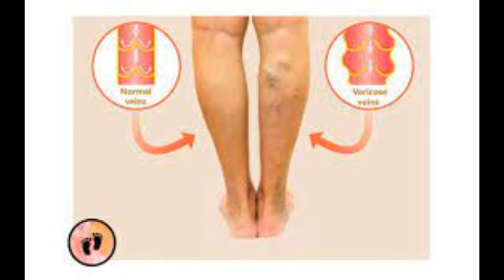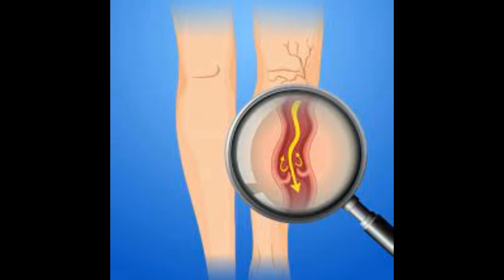ශරීරය කැත කරන නහර ගැට ගැසීම